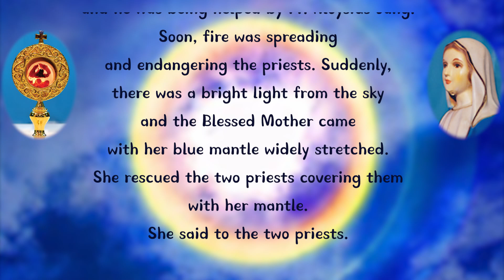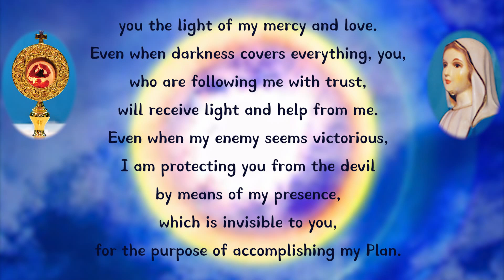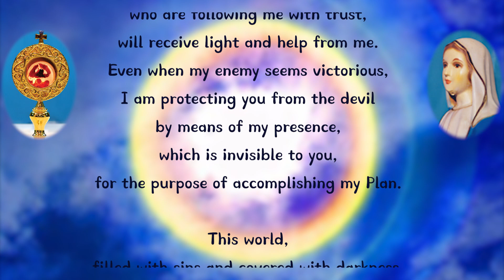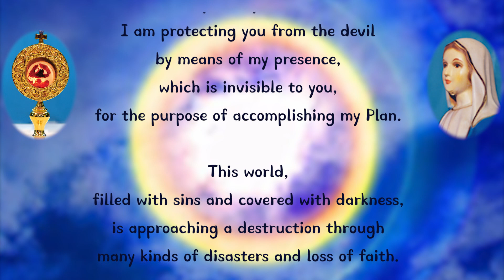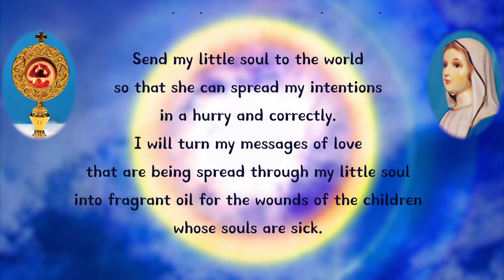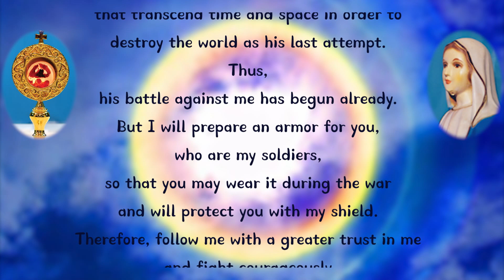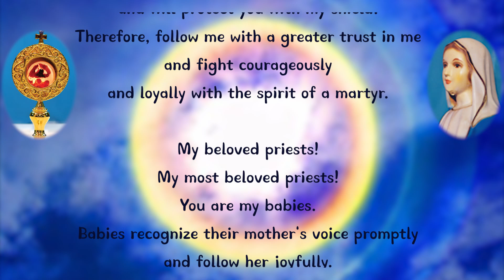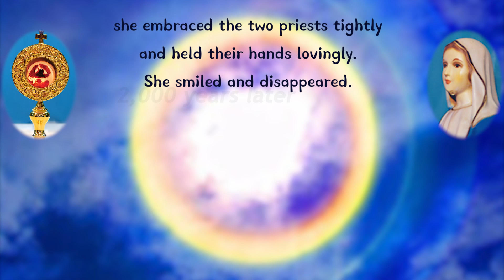August 15, 1994 I will build where Satan has destroyed.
I will build where Satan has destroyed.

While attending Mass from 10 A.M. at the Naju Parish Church celebrating the Feast of Our Lady's Assumption, I saw a vision after Communion. I was so astonished, because fire balls were falling from the sky upon people and burning them. Fr. Spies was shouting and trying to rescue people and he was being helped by Fr. Aloysius Jang. Soon, fire was spreading and endangering the priests. Suddenly, there was a bright light from the sky and the Blessed Mother came with her blue mantle widely stretched. She rescued the two priests covering them with her mantle. She said to the two priests.

THE BLESSED MOTHER:

My sons who have been nurtured to become my apostles! Today I bestow upon you the light of my mercy and love. Even when darkness covers everything, you, who are following me with trust, will receive light and help from me. Even when my enemy seems victorious, I am protecting you from the devil by means of my presence, which is invisible to you, for the purpose of accomplishing my Plan.

This world, filled with sins and covered with darkness, is approaching a destruction through many kinds of disasters and loss of faith. The activities of the Church also are becoming paralized because of the Freemasons. Many children and even the majority of the shepherds who set out to work for the Lord are not awake, see the things of this world from a human standpoint, and carry out their activities in a superficial way. How great the harms to the sheep who are following them will be! I am trying to warn you, who are responding to my call, that the moment of death is drawing near because of their apostasy and disloyalty and to ask for your help.

Send my little soul to the world so that she can spread my intentions in a hurry and correctly. I will turn my messages of love that are being spread through my little soul into fragrant oil for the wounds of the children whose souls are sick.

As I said before, I will build where Satan has destroyed; I will heal where Satan has hurt; and will achieve victory where Satan seems to have won. This word of mine will surely be accomplished. For that purpose, I need your help so urgently.

In this age of the most extreme divisions, Satan wishes that fire fall upon this world. He is even employing the means that transcend time and space in order to destroy the world as his last attempt. Thus, his battle against me has begun already. But I will prepare an armor for you, who are my soldiers, so that you may wear it during the war and will protect you with my shield. Therefore, follow me with a greater trust in me and fight courageously and loyally with the spirit of a martyr.

My beloved priests! My most beloved priests! You are my babies. Babies recognize their mother's voice promptly and follow her joyfully. Console this Mommy by applying the fragrant oil of love to the wounds in her sorrowful Immaculate Heart.

After she ended her words, she embraced the two priests tightly and held their hands lovingly. She smiled and disappeared.

 / najumary